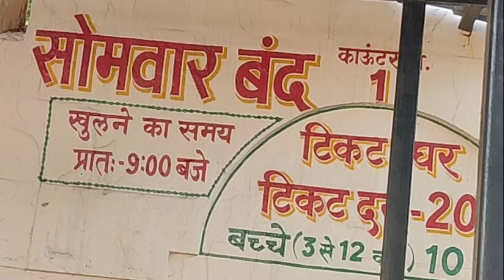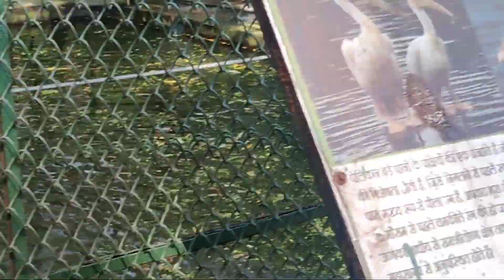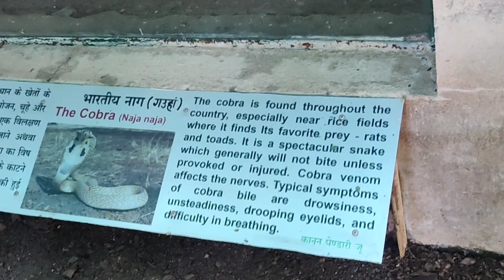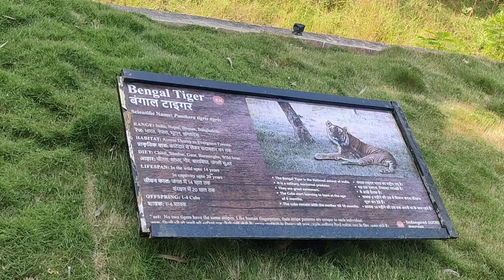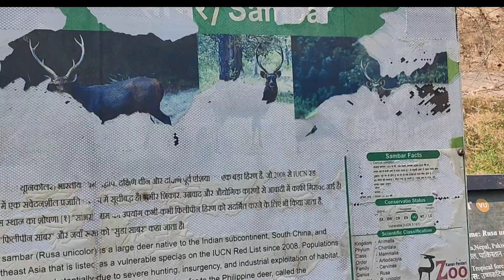Kanan pendari bilaspur , कानन पेंडारी बिलासपुर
BABLU TOUR VLOGS, MAIN AARIF AHMAD APKO ISME DIKHAUNGA GHUMNE KI JAGHA
 Kanan pendari bilaspur ka vedio
Aap apne pariwar ke saath ja sakte hain yaha bahot hi manmohak najara hai